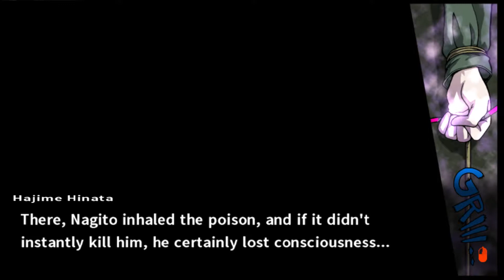Danganronpa 2 Pt 26: Further Confusion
The trial continues... but to what ends?